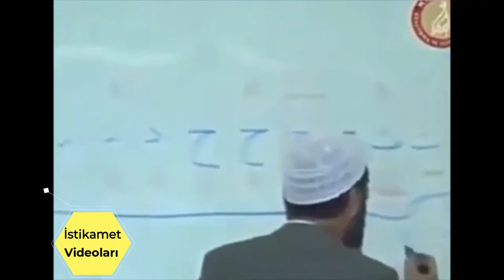M. Esad Coşan Hoca'nın şahadetinden önce yaptığı duygusal konuşma -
Prof. Dr. Mahmut Esat COŞAN hoca çok içten bir şekilde sünnetin önemini ve Müslümanların görevlerini dikkat çekici bir şekilde dile getiriyor...

esad coşan babası,m esad coşan, esad coşan cenazesi, esad coşan cennet, esad coşan cuma sohbetleri,esad coşan cübbeli ahmet, esad coşan cinsellik, esad coşan camii, esad coşan cemaati,
esad coşan camii küçükköy, esad coşan çalışmak, esad coşan dua,
m. esad coşan,

istikamet videoları